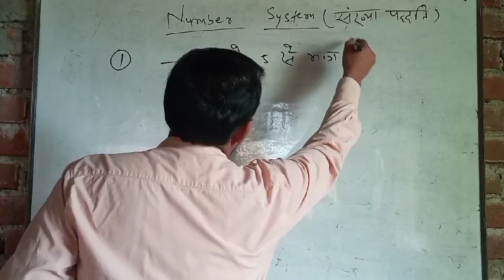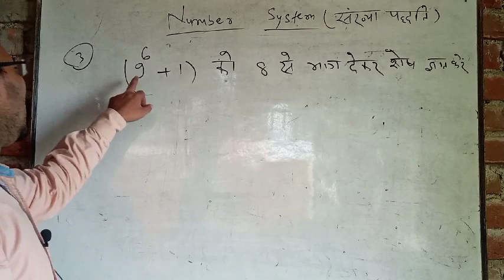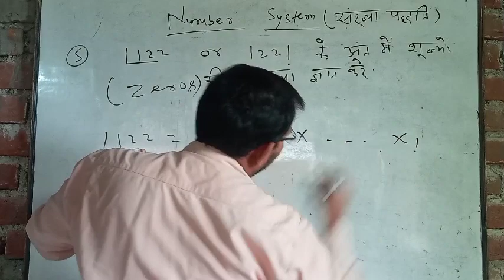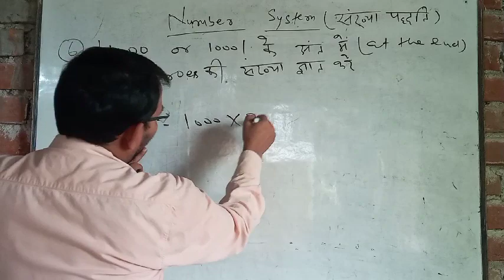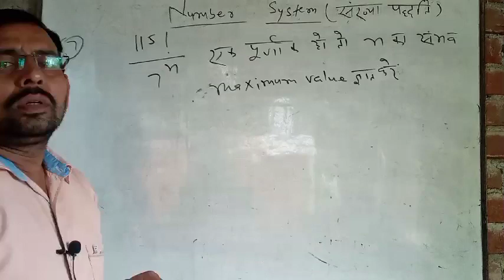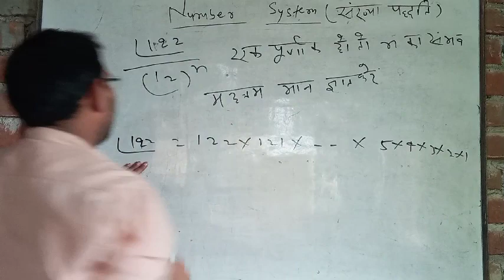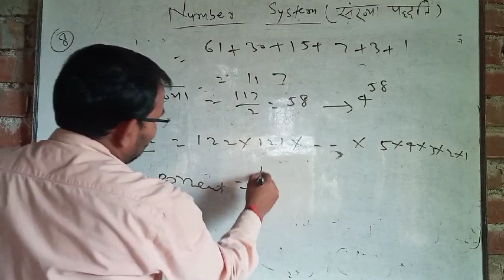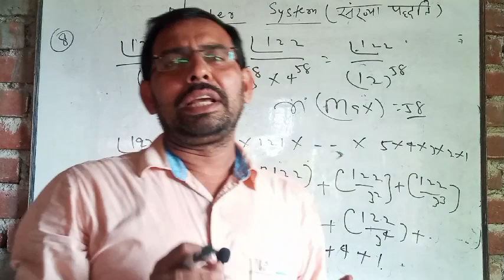Number System |Selected Questions|PART-1|By Bharat Sir